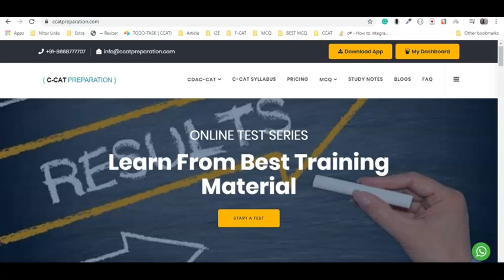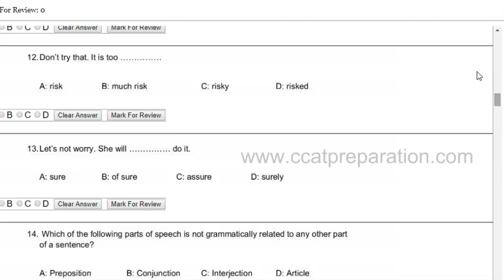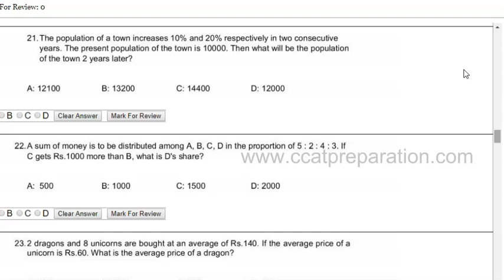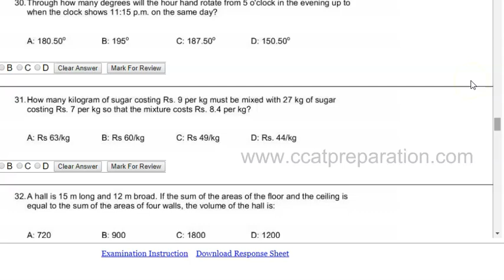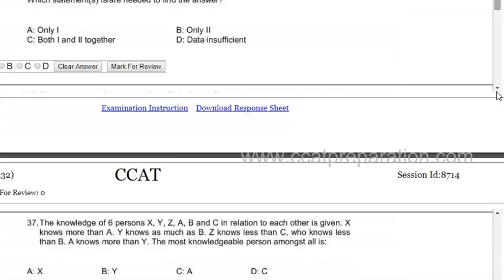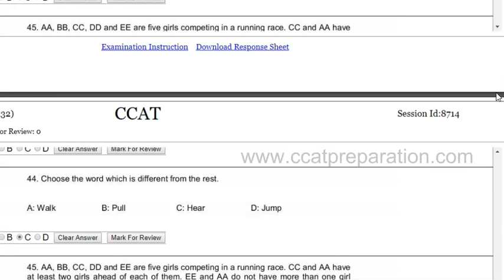CDAC CCAT Exam || CDAC CCAT Exam 2019 (Section A)|| CDAC 2500+ MCQ Solved & Explained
All Screenshots of CDAC exam question papers please watch and solve all the questions for Technical Interview And CDAC CCAT exam preparation for Section A

 Section A    (  Time: 1 hour )

1.) English: Any High School Grammar Book (e.g. Wren & Martin) 2.)Quantitative Aptitude & Reasoning: Quantitative Aptitude Fully Solved (R. S. Aggrawal), Quantitative Aptitude (M Tyara), Barron’s New GRE 2016
CDAC CCAT Study Material | Material for Exam Preparation  | Exam Tips | Papers - Mock Test, etc

2500+ MCQ avaialble to solve for exam

What is CDAC?
CDAC Eligibility criteria
CDAC Course
CDAC Fees structure
Admission process of CDAC

If you want to do C-DAC from reputed institute, then you must secure good rank in C-CAT exam.

Thank you guys for being a part of us.

Preparation Guide for CDAC CCAT exam preparation.